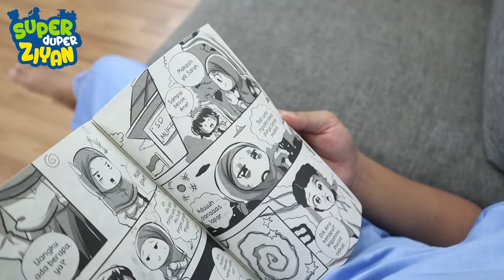Ziyan Pergi ke Dokter Gigi Karena Sakit Gigi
follow instagram aku @superduperziyan

Gawat!
Ziyan sakit gigi karena terlalu banyak makan permen dan cokelat.
Terus Ziyan gak mau sikat gigi.
Akhirnya mama mengajak Ziyan pergi ke dokter gigi.

Tonton ya drama pendidikan "Ziyan Sakit Gigi" sampai selesai!